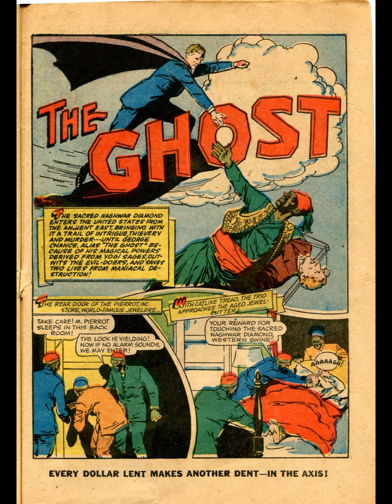The Ghost Americas Best Comics 009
The Curse of the Naghwar Diamond
Featuring Ghost
Content Genre: Adventure | Characters: Kim (villain, introduction); two other Qatavians (villains, introductions); Ghost [George Chance]; Pierrot; Betty Morris; Leonard Murdock; Yogi